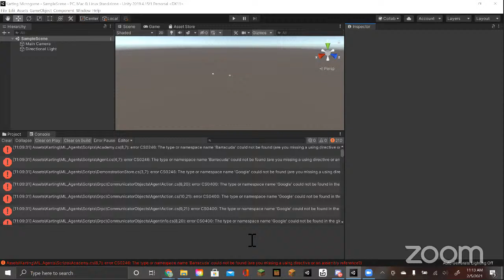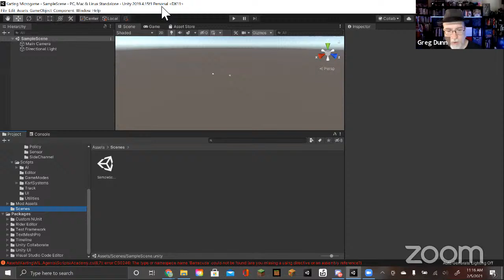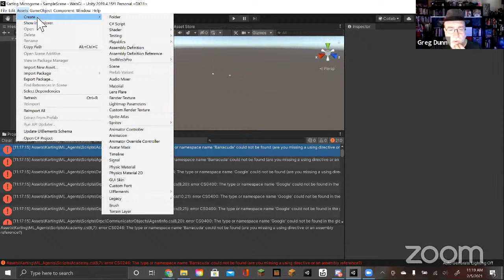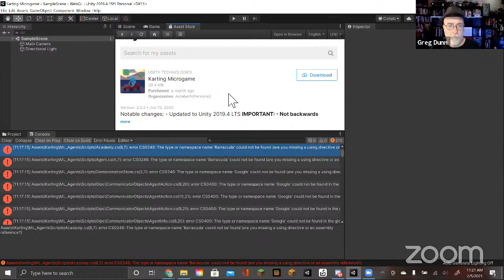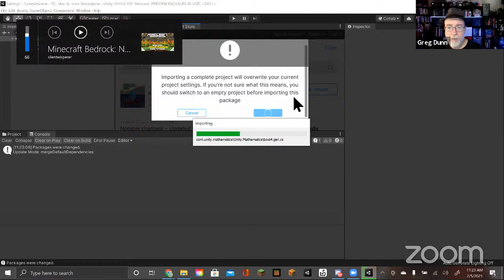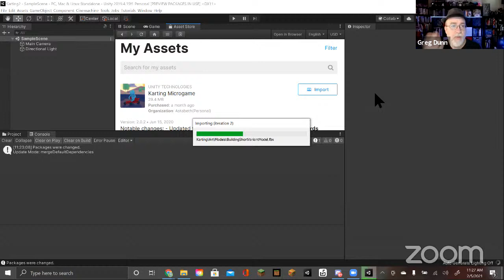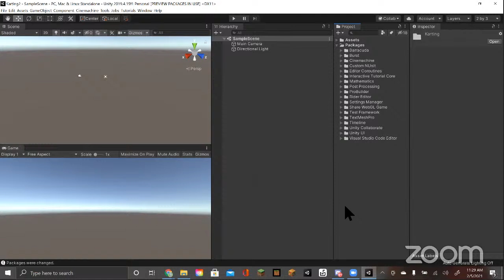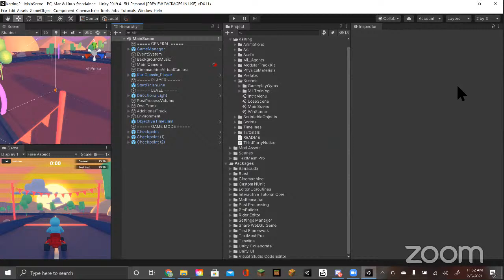Free Game Dev Help call for 2/5/2021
I am The Game Dev Coach and I do game dev help / tech support type free calls for people who sign up on my website every so often.  I never know who is going to show up, or what they're going to ask about, but I do my best to help.

Today, I spent some time talking about my experience and past projects, then a teacher joined for a while and I tried to help her with a broken project that needed to be re-exported, and then I talked about some upcoming games I hope to build and why I think it's so important to learn how to make a game in unity -- and not just what to do, but why. So when you want to use what you learned in your own project, you can.